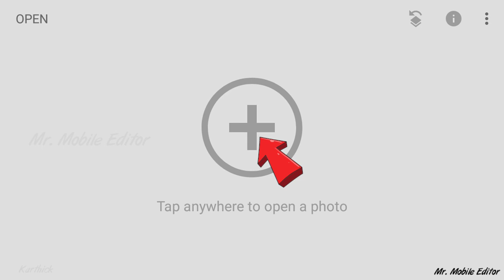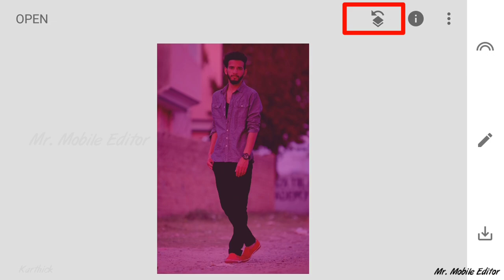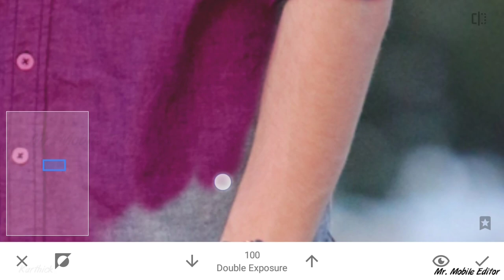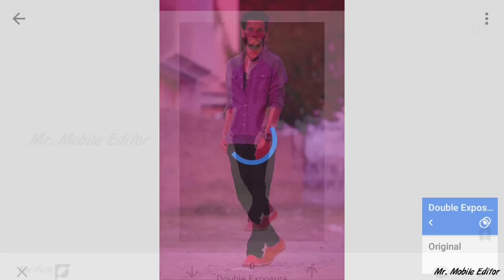How To Change 👕SHIRT COLOUR👕 In Snapseed App, Photo editing, Tutorial, In Mobile, Best,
Video Title :
**How To Change Shirt Colours By Editing In Snapseed.

Today In This Video I Am Going To Teach You How To Change Shirt Colour By Editing In Snapseed.

**Don't Skip The Video To Watch Carefully And Hope You Learn Something New Today.

snapseed tutorial,
snapseed app editing,
snapseed app background change,
snapseed app photo editing,
snapseed background,
snapseed bike photo editing,
snapseed background change photo editing,
snapseed background change telugu,
snapseed change background,
snapseed colour editing,
snapseed cb editing,
snapseed college,
snapseed curves,
snapseed color grading,
snapseed download,
snapseed dark mode,
snapseed double exposure tutorial,
snapseed dual photo editing,
snapseed double exposure editing tamil,
snapseed double exposure photo editing,
snapseed editor,
snapseed full tutorial,
snapseed face clear,
snapseed face photo editing,
snapseed face smooth,
snapseed full photo editing,
snapseed full details,
snapseed group photo editing,
snapseed girl photo editing,
snapseed google,
snapseed google app,
snapseed green screen,
snapseed green editing,
snapseed guide,
snapseed ghost,
snapseed editing,
snapseed holi photo editing,
snapseed holi editing,
snapseed how to use,
snapseed how to edit,
snapseed hair,
snapseed how to edit photo,
snapseed hairstyle,
snapseed how to change background,
snapseed in telugu,
snapseed in tamil,
snapseed in pc,
snapseed image editing,
snapseed in malayalam,
snapseed instagram photo editing,
snapseed in hindi,
snapseed joker editing,
snapseed joker photo editing,
snapseed joker,
snapseed jungle,
snapseed join two photos,
snapseed joker face editing,,
snapseed kaise use karen,
snapseed ko kaise use karte hain,
snapseed kaise chalaye,
snapseed kaise use karte hain,
snapseed kaise chalate hain,
snapseed kannada,
snapseed lightroom,
snapseed latest editing,
snapseed lightroom editing,
snapseed love photo editing,
snapseed lens blur,
snapseed landscape photo editing,
snapseed logo,
snapseed malayalam,
snapseed mein photo edit kaise kare,
snapseed mein background kaise change karen,
snapseed mein photo edit kaise karte hain,
snapseed mein photo kaise banaye,
snapseed me photo kaise banaye,
snapseed malayalam editing,
snapseed night photo editing,
snapseed new,
snapseed normal photo editing,
snapseed nature photo editing,
snapseed new photo editing 2020,
snapseed name logo,
snapseed outdoor editing,
snapseed or lightroom,
snapseed osm photo editing,
snapseed online editing,
picsart o snapseed,
lightroom o snapseed,
snapseed photo editing,
snapseed photo,
snapseed quick editing,
snapseed retouching,
snapseed review,
snapseed remove background,
snapseed road photo editing,
snapseed retouching tutorial,
snapseed republic day photo editing,
snapseed red tone,
snapseed rose photo editing,
snapseed simple photo editing,
snapseed selfie photo editing,
snapseed se photo edit karne ka tarika,
snapseed simple editing,
snapseed tricks,
snapseed tutorial in hindi,
snapseed tutorial malayalam,
snapseed telugu,
snapseed tutorial in tamil,
snapseed tamil,
snapseed tips,
snapseed photo editing t shirt,
snapseed t shirt change,
snapseed use,
snapseed use kaise kare,
snapseed use kaise karte hain,
snapseed use kaise karen,
snapseed urban photo editing,
snapseed unique editing,
snapseed video,
snapseed video editor,
snapseed vs lightroom,
snapseed vs picsart,
snapseed vintage editing,
snapseed video photo editing,
snapseed vs photoshop,
snapseed video kaise banaye,
snapseed wings,
snapseed water,
snapseed white border,
snapseed wall editing,
snapseed white background,
snapseed wall photo editing,
snapseed wallpaper,
snapseed wings editing,